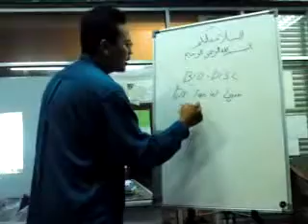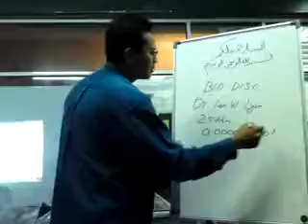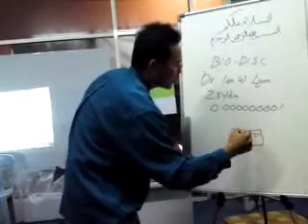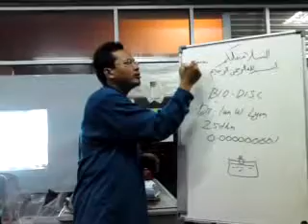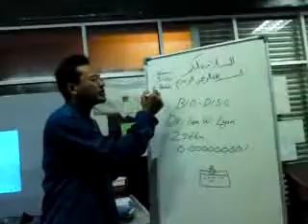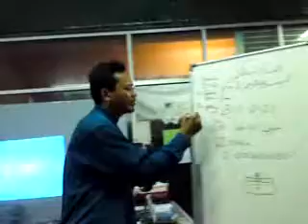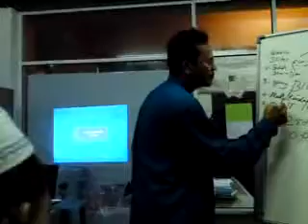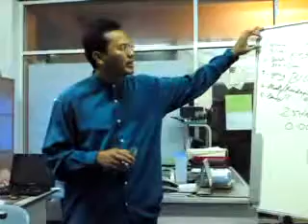Rahsia Biodisc2 yg anda belum tahu?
Di sini saya nak share rahsia kehebatan Bio Disc kepada semua...Saya berasa sangat rugi sebab tak mengetahui tentang Bio Disc lebih awal lagi kerana lebih 6 juta pengguna di seluruh dunia yang telah ada Bio Disc ini dan rata-ratanya ia boleh memberikan hasil yang maksima seperti yang dicanang-canangkan tentang kehebatan Bio Disc ini.

please consult me ariff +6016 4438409 for more info how to purchase the ORIGINAL biodisc and learn step by step guide to be biodisc alternative medicine practitioner

Sekarang, saya rasa amat berpuas hati kerana mampu memiliki satu keping Bio Disc ini yang boleh saya bawa setiap hari hanya dengan letak dalam poket baju atau poket seluar saya. Melalui cara itu pon saya boleh merasakan kesegaran terhadap tubuh badan saya.Dahulunya, saya kerap sakit kepala dan tidak boleh minum air Nescafe kerana kandungan kafeinnya yang tinggi tetapi sekarang saya sudah merasa yang saya sudah kurang sakit kepala dan saya juga boleh minum nescafe.

Ramai yang kata, boleh ka piring kaca macam ni mampu menghasilkan kehebatan yang luar biasa??hehe..kita tak cuba kita takkan tahu kan...Saya lebih suka cuba dahulu sebenarnya dan bila saya dah buat beberapa percubaan dan testimoni, nyatanya Bio Disc mampu tunjukkan keberkesanannya..Anda CUBA, Anda DAPAT!! Anda TAK CUBA, Anda RUGI!!!keh3x..

Percayalahhh...memang banyak lagi cara-cara/kaedah yang anda sendiri perlu tahu!!JIKA BERMINAT,

JANGAN LUPA HUBUNGI SAYA ATAU JIKA ADA SEBARANG PERTANYAAN MENGENAI KEHEBATAN BIO DISC.TAK RUGI JIKA ANDA MEMILIKI SATU BIO DISC. IA SEUMUR HIDUP!!!

Biodisc adalah alat utk merawat air. 6 juta pengguna biodisc di seluruh dunia telah menggunakannya dan membuktikan bahawa biodisc adalah rawatan alternatif yang berkesan, murah dan mudah untuk merawat segala jenis penyakit. Ia mampu dimiliki oleh semua orang yang ingin bebas daripada menggunakan ubatan dadah moden konvensional.

Antara teknologi terhebat di abad ini adalah penemuan rahsia tenaga alam semesta melalui satu alat yang di namakan BIODISC. Ilham untuk mencipta alat ini di anugerahkan Allah SWT kepada seorang manusia bernama Dr.Ian Lyon. Di atas kesungguhan dan usaha intensif beliau mengkaji kaedah alternatif merawat penyakit berasaskan air selama 25 tahun maka terhasillah BIODISC. Secara asasnya, dapatlah diringkaskan BIODISC adalah alat untuk memindahkan tenaga. Medium yang digunakan untuk memindahkan tenaga ini adalah melalui air, cahaya atau nur, dan udara.

Antara subjek terhebat dan teragung yang dikaji beliau sebagai asas untuk menghasilkan BIODISC termasuklah air zam-zam, air yang paling mulia sekali di dunia ini dan menurut Al-Quran, air zam-zam adalah penawar kepada segala jenis penyakit. Menurut Dr.Ian Lyon pula, air zam-zam mengandungi 26 jenis mineral yang dapat membantu merawat pelbagai jenis penyakit. 13 daripada 26 jenis mineral ini telah ditanam melalui teknik pelakuran kedalam kaca biodisc untuk menghasilkan medan tenaga yang positif.

untuk memiliki biodisc, demo dan sesi nasihat percuma, sila hubungi kami Ariff-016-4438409, Dollah-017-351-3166, Kamarul 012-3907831, Malik-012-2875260, Nik 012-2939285, Baharom-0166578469, Zahid-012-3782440, Lim Kok Peng 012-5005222, Tay Cheng Lan 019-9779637, Ismail JB 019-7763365, Nordiana 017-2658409, Vijay Biodisc-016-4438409